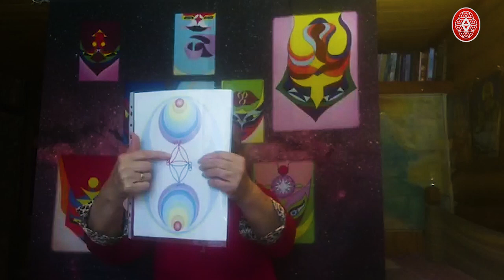№7 Знание и осуществление знания / Беседы с Ольгой Александровной Тороповой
Цикл бесед с Ольгой Александровной Тороповой.
О.А. Торопова:
Посол Мира, Действительный член Европейской Академии Естественных Наук, автор книги "Магия Вечности"